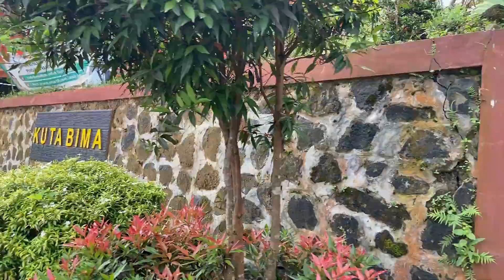KUTABIMA SEBAGAI DESA PALA DAN REMPAH. DESA DIATAS GUNUNG PERBATASAN CILACAP BREBES